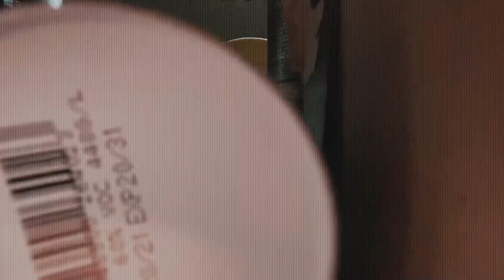The Secret Writer 7 “Rust paints ?????”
The Secret Writer 7 lathe 12 secret writers of X-MAS!